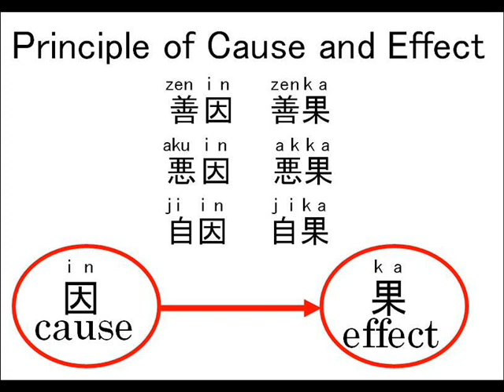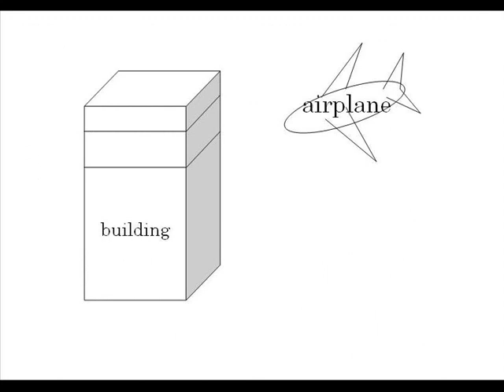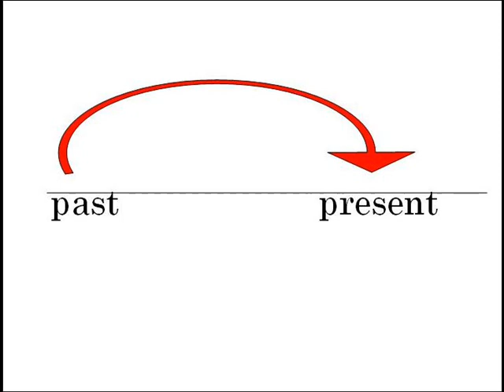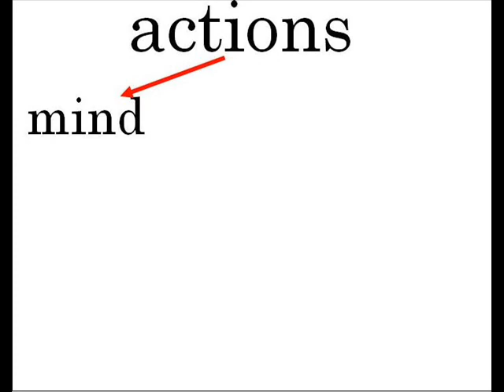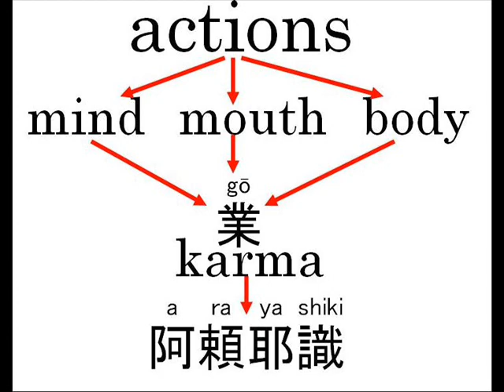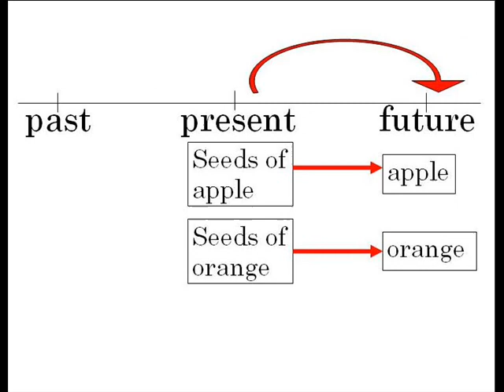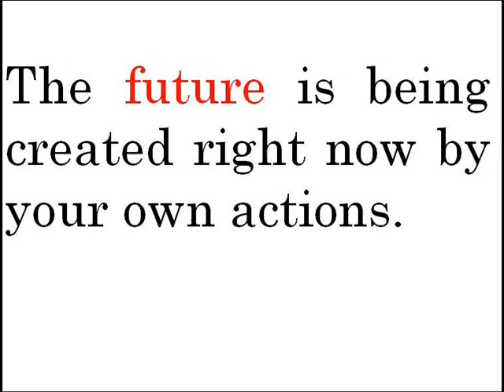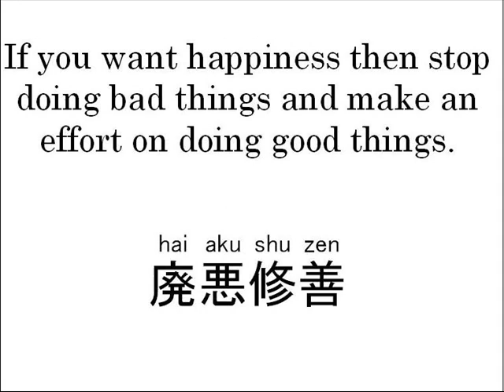Buddhism and the Principle of Cause and Effect